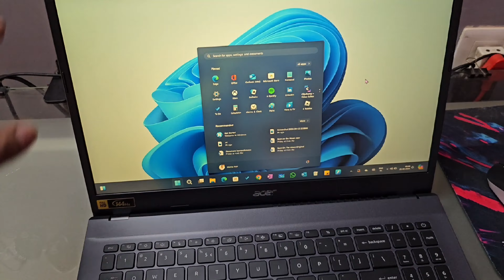Acer Aspire 7 Intel Core i5 12th Gen 12450H | Gaming Laptop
COOKING RESOURCES -
1. My Cooktop
2. My Chimney
3. My OTG
4. My Mixer/Grinder
5. My Multipurpose Chopper

The Tastes of India is a participant in the Amazon Services LLC Associates Program, an affiliate advertising program designed to provide a means for sites to earn advertising fees by advertising and linking to Amazon.com.